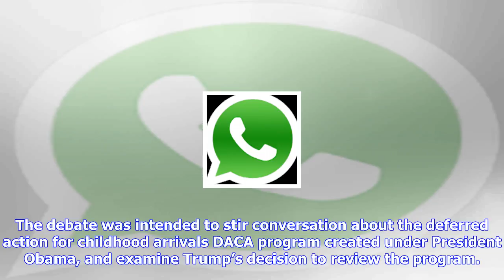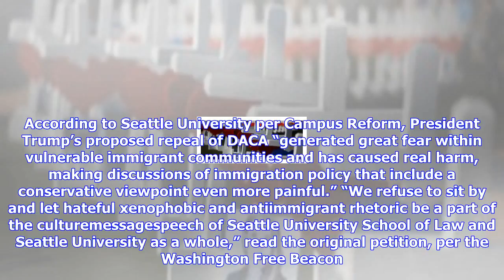Breaking News | Seattle university won't sponsor 'harmful' immigration debate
Seattle University School of Law is dropping its sponsorship of an October 16 debate on illegal immi...